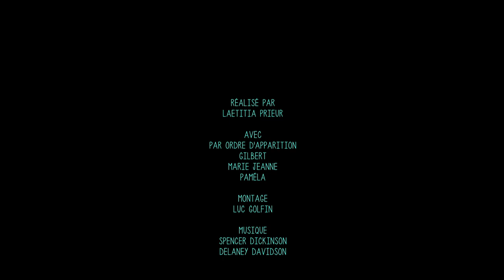The Full Blossom of the Evening